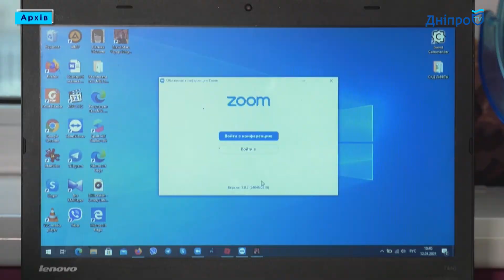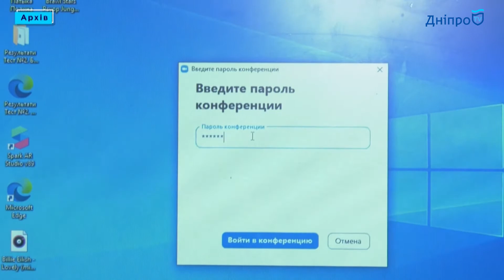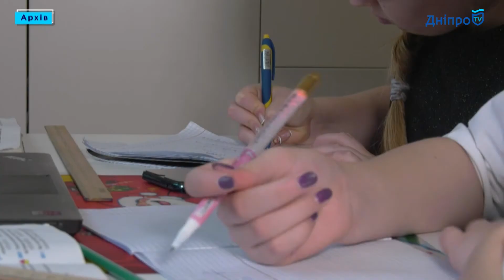Учиться на расстоянии: чем грозит дистанционка школьникам Днепра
Никогда такого не было и вот опять! Все, кроме младшеклассников и профессиональных спортсменов, переходят на дистанционное обучение. До 13 апреля ученики школы эстетического развития (музыкальные, художественные танцевальные и пр) будут обучаться в дистанционном режиме, рассказал начальник управления культуры горсовета Евгений Хорошилов. На дистанционное обучение также переводят начинающих спортсменов – тех, кто тренируется в начальных группах первого и второго года обучения и базовых группах первого и второго года обучения. На вопросы по этой теме отвечает заведующая отделом сольного пения ДДМШ №14, Наталья Миронова